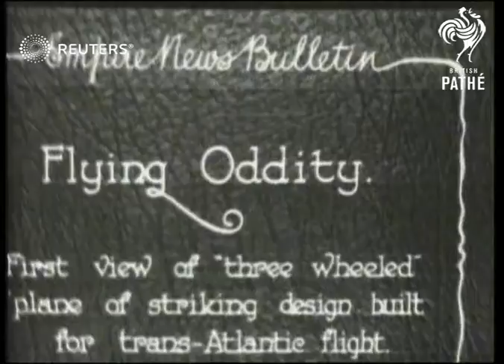TRANSPORT: Three Wheeled Plane Built for trans-Atlantic flight (1929)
First view of three-wheeled plane built for trans-Atlantic flight.

Full Description:

SLATE CARD INFORMATION: Flying Oddity

LOCATION UNKNOWN:
EXT
Variouis of three-wheeled plane / Pilot seated in cockpit / Mechanic manually turning propellor / Close up of three-wheeled plane
Background: First view of three-wheeled plane built for trans-Atlantic flight.